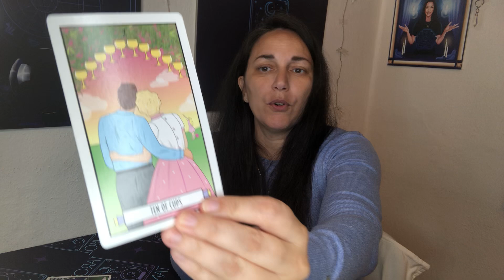19.7.23 TAGES TAROT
Deck: Golden Girls Tarot
👍🏼 LIKE ❤️ ABO ✍🏽 KOMMENTIEREN